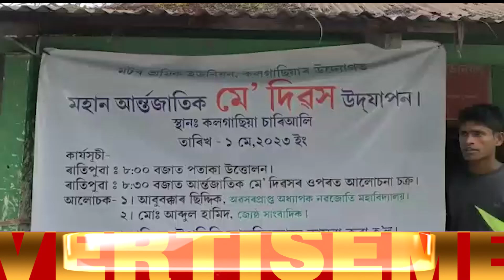Kalgachia May Day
কলগাছিয়াত মটৰ শ্ৰমিক ইউনিয়নৰ আন্তৰ্জাতিক মে দিৱস উদযাপন
tnlnewslive